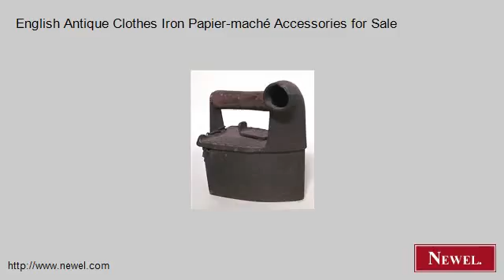English Antique Clothes Iron Papier-maché Accessories for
- Newel.com: English Antique Clothes Iron Papier-maché Accessories for Sale (Newel Art and Antiques, New York City)